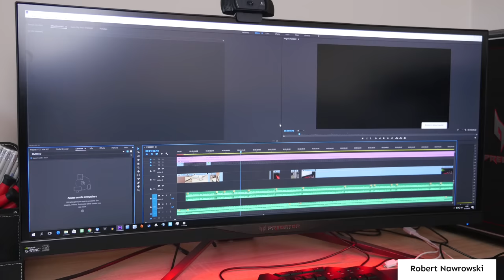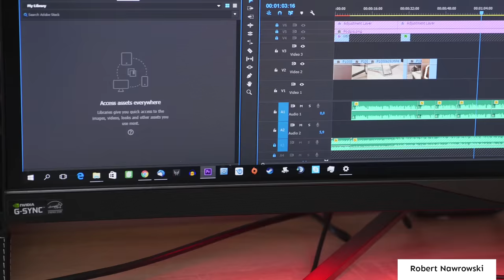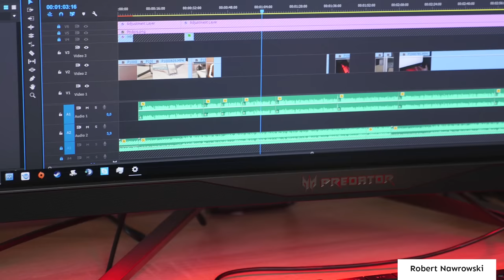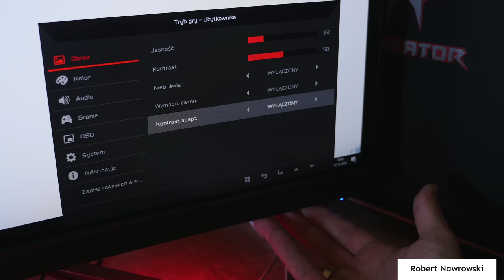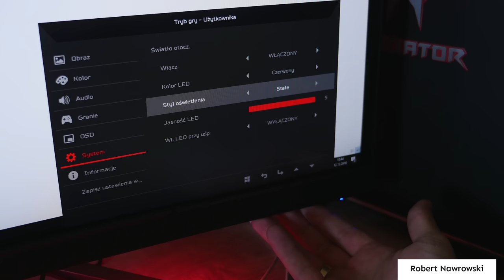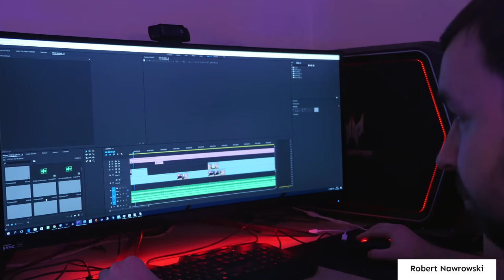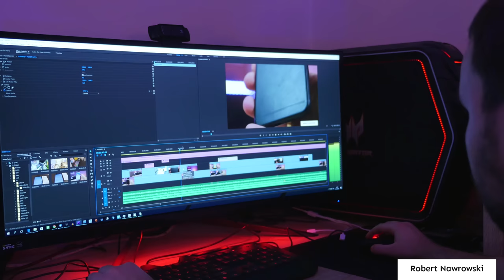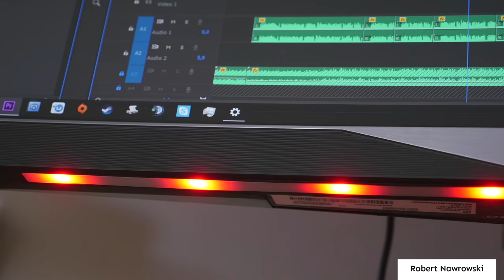Acer Predator X34A Recenzja monitora do gamingu i montażu | Robert Nawrowski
Możecie mnie dodać na Origin (robsoniqe), UPlay (robsoniqe555) oraz Steam (robsoniqe). Obecnie będę grał w BF1 oraz Rainbow Six Siege. Dajcie znać ;)
Materiał powstał przy współpracy z firmą Acer.
Ceny Smartfonów:
Instagram Zobacz moje inne filmy